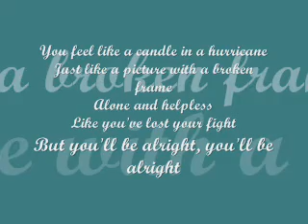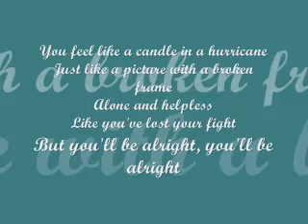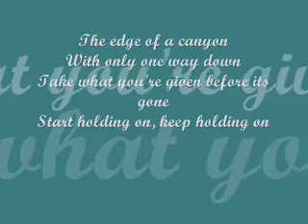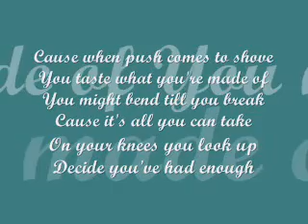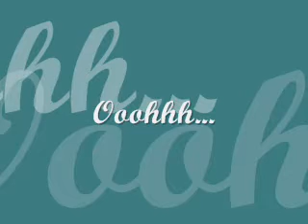Stand - Rascal Flatts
Song Stand by Rascal Flatts (as requested) with lyrics.  Enjoy!